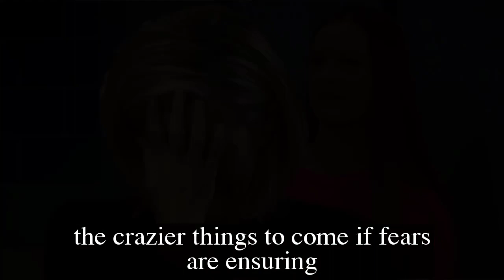General Hospital Shocking Spoilers Esme was born prematurely, a medical disaster caused Esme to die